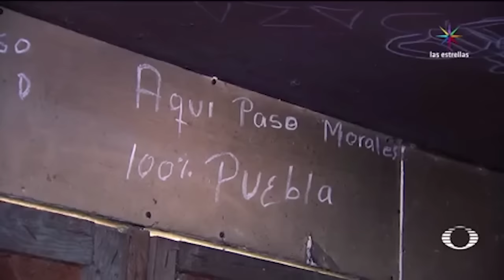Denise Maerker 10 en punto - La Armada de México rescata a 42 migrantes secuestrados en Tamaulipas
La Armada de México descubre casas de seguridad con migrantes mexicanos y centroamericanos secuestrados en Valadeces y Miguel Alemán, Tamaulipas.